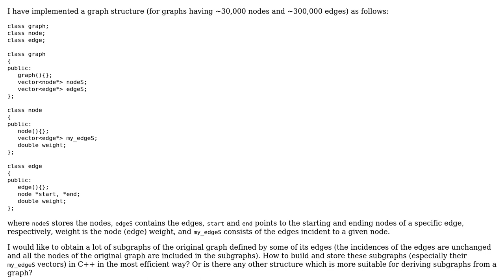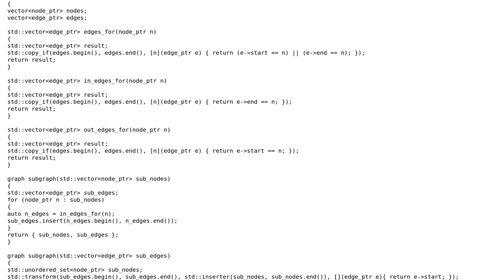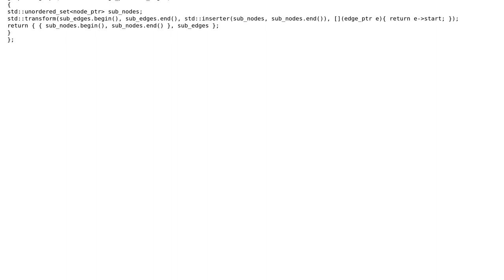Software Engineering: How to obtain and store a subgraph of a graph in C++?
With thanks & praise to God, and with thanks to the many people who have made this project possible! You are responsible for your own actions.